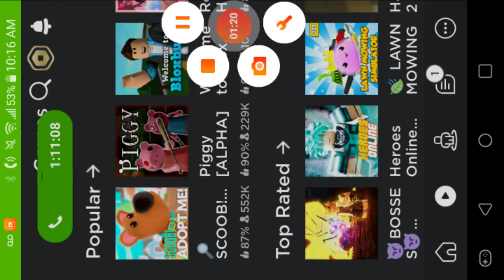My grandma killed me! (Pubg Funny Moments)